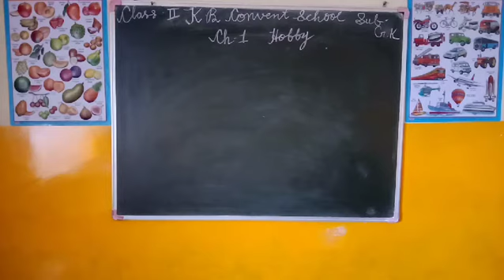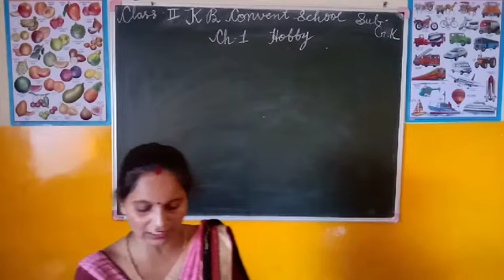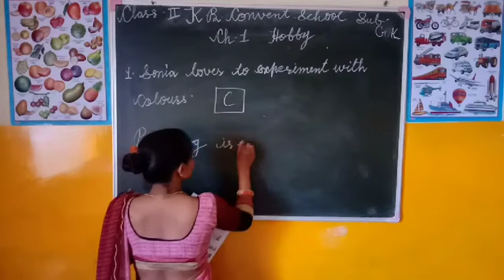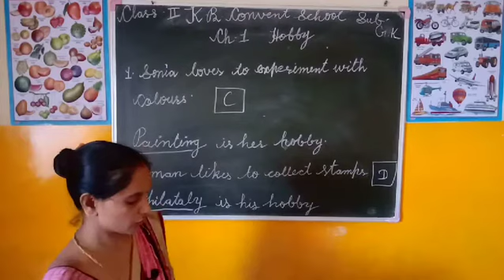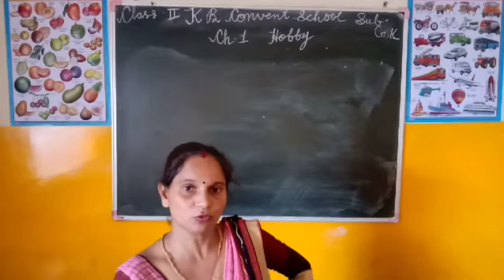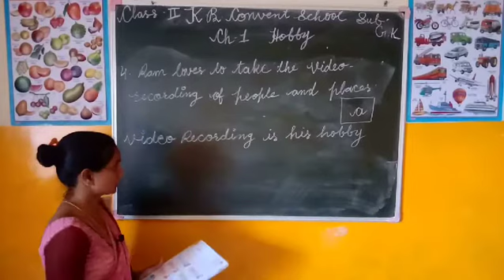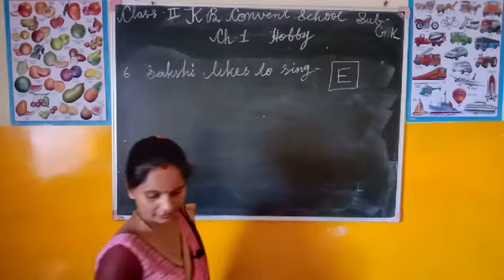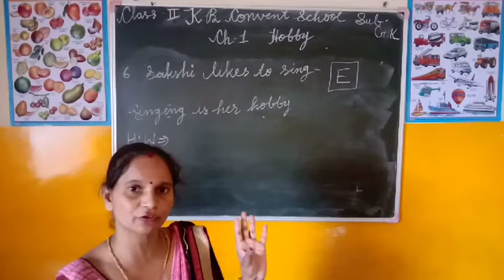CLASS 2nd G.K CHAP 1 ||HOBBY